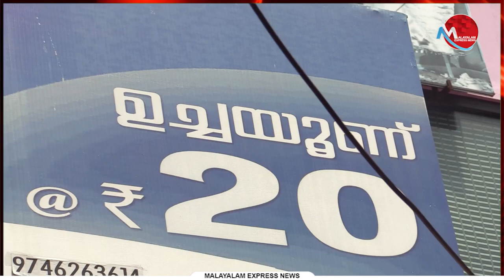കുടുംബശ്രീയുടെ ജനകീയ ഹോട്ടലുകൾ പ്രതിസന്ധിയിൽ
Tag-Generator-Youtube-malayalam news-global